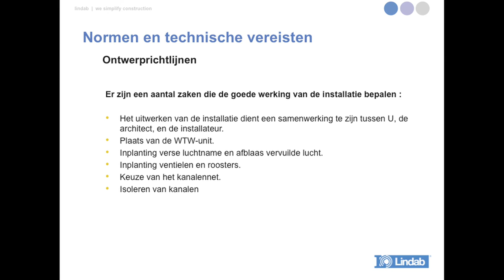ontwerprichtlijnen voor architecten workshop architecten juni 2013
Concrete tips bij de inplanting van een ventilatiesysteem D met Lindab kanalen Safe Click